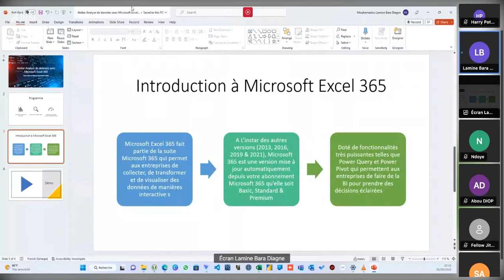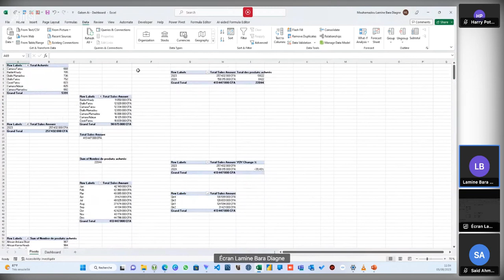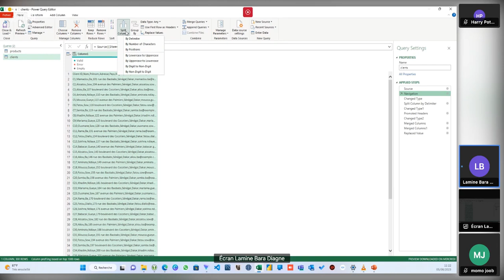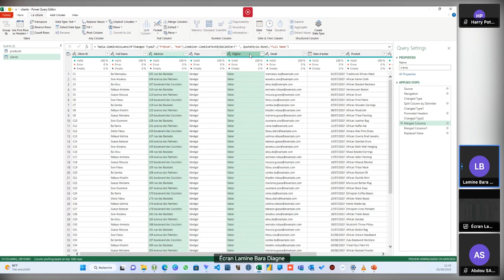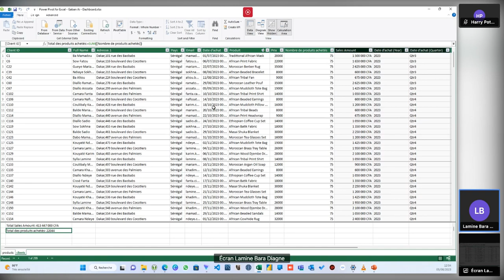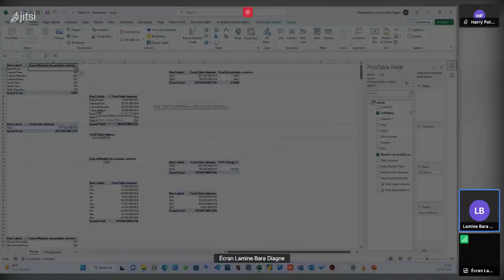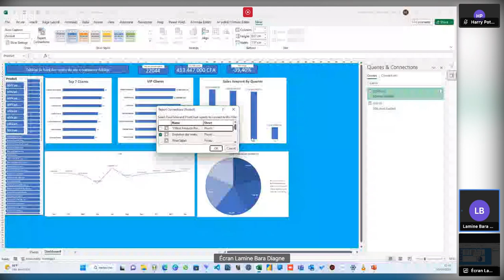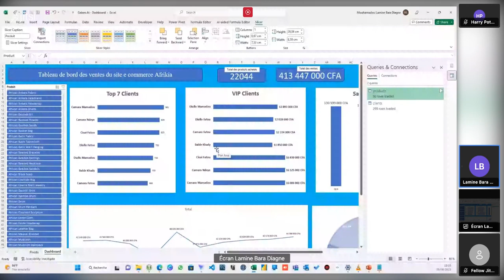EXCEL for Data Analytics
Il s'agira d'explorer les fonctionnalités de Microsoft Excel, l'une des applications les plus populaires pour l'analyse des données. Doté de tableaux croisés dynamiques intégrés, il est sans aucun doute l'outil analytique incontournable pour les professionnels de la data. Il s'agit d'un logiciel de gestion de données tout-en-un qui vous permet d'importer, d'explorer, de nettoyer, d'analyser et de visualiser facilement vos données.